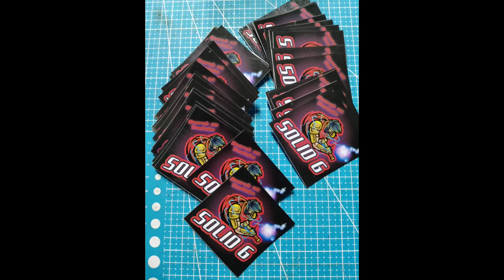Round 3 Fight ( Edhong VS Bigboy ) PINAG BABAGAN DAW LABANAN NILA 😂😂😂😂 ,..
Paki add Pm lang po po ako samin Facebook, salamat po 👊☺️💪,